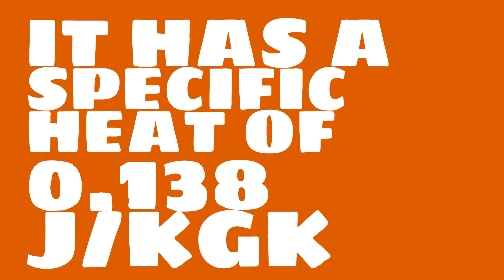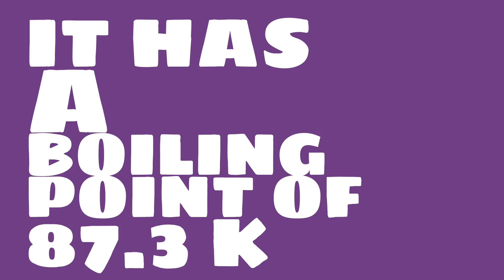What is the specific volume of Argon?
Watch this video to learn everything you ever wanted to know about Argon.